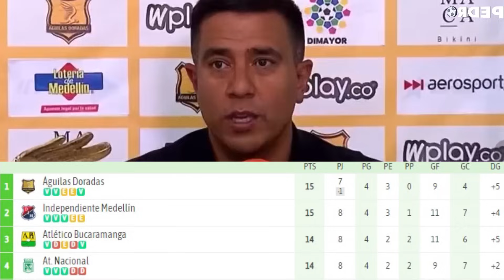¡KEVIN KELSY Vs BARÇA en CHAMPIONS! | ¿FARIÑEZ JUGARÁ en la UCL? | 'JOYA' VINOTINTO a EUROPA